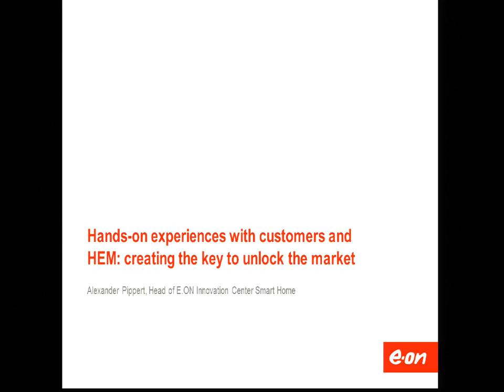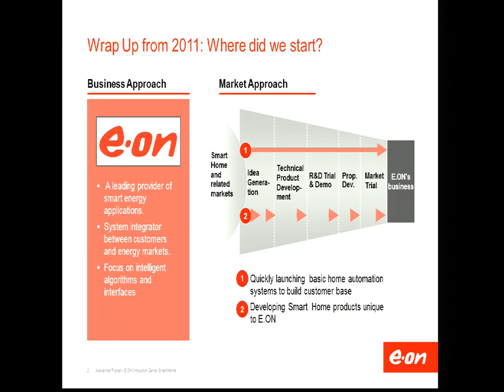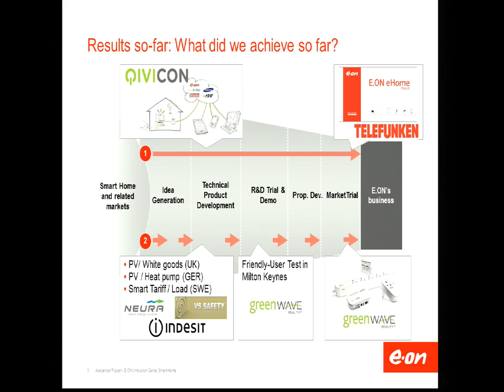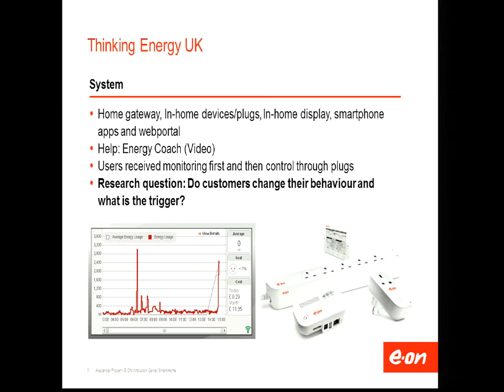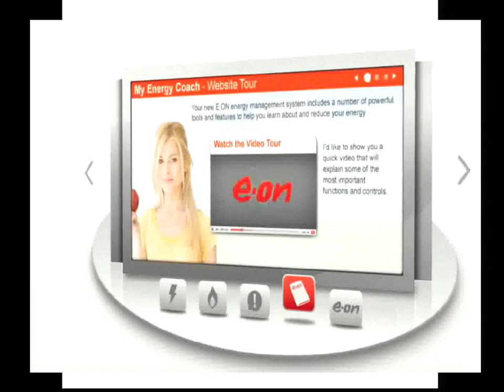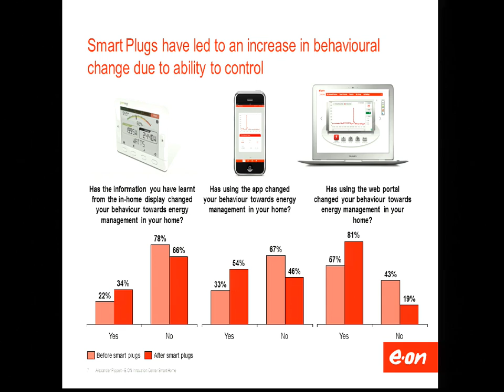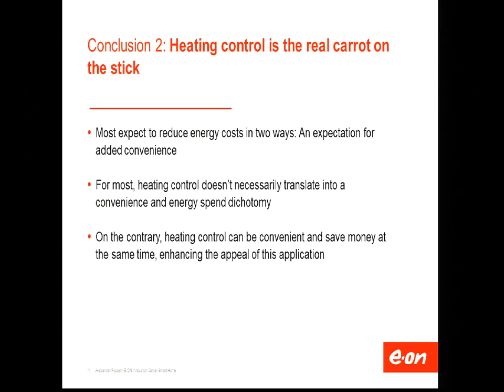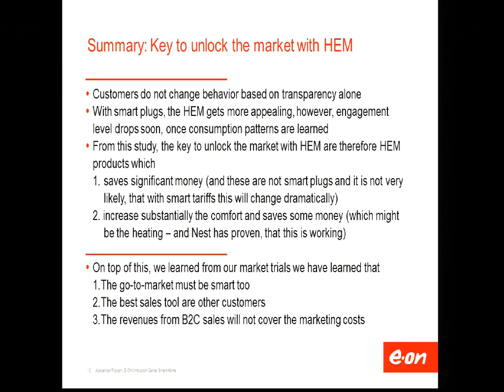2: Hands-on experiences with customers and HEM: creating the key to unlock the market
Speaker: Alexander Pippert ,Head of Smart Home, E.ON, Germany